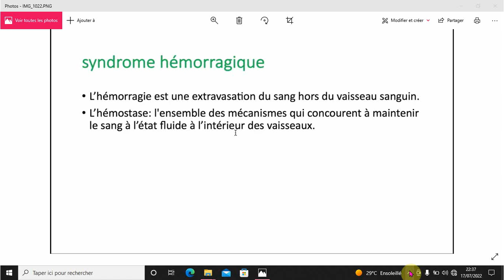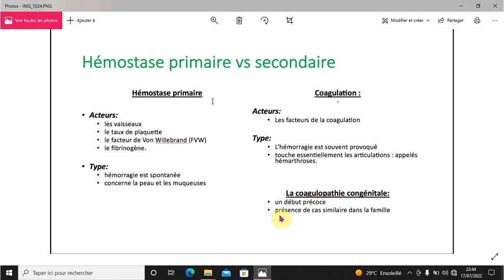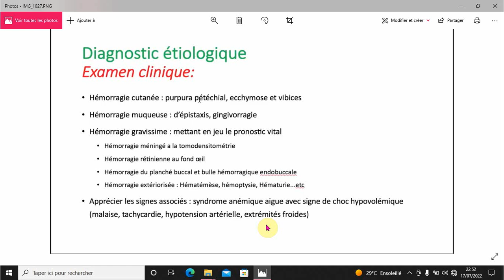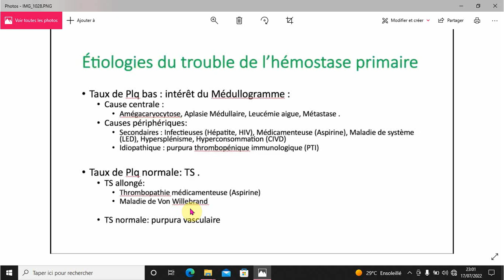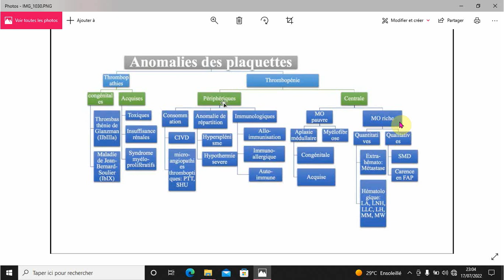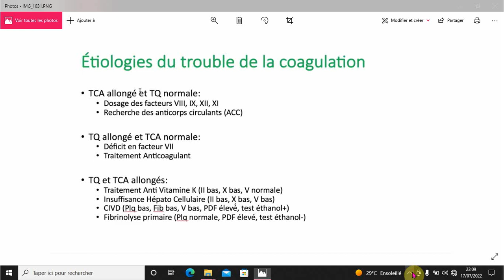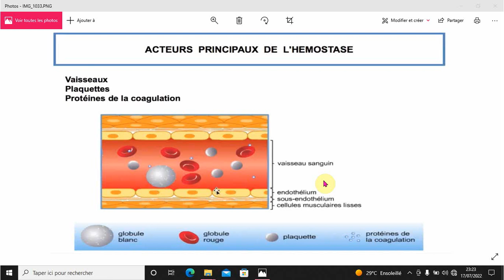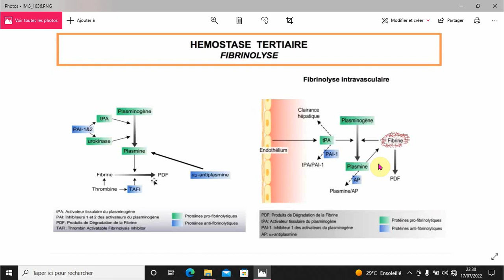📍Cat devant un syndrome hemmoragique + révision de L'hémostase primaire et secondaire 🔥🔥